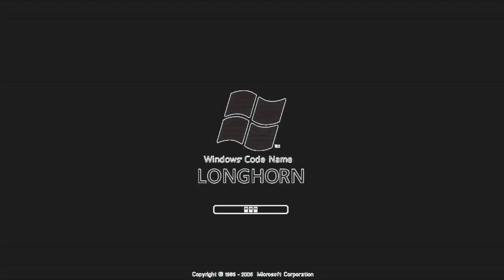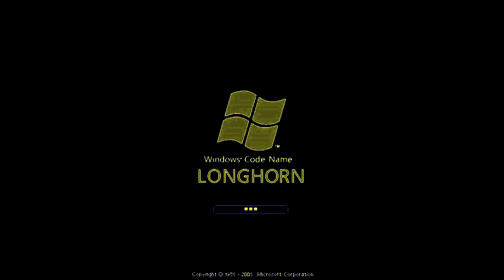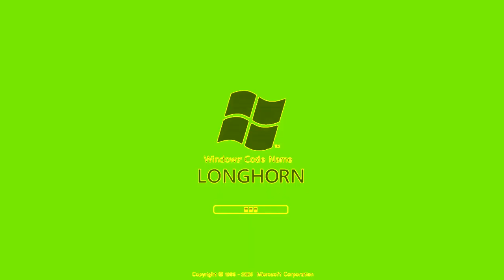Windows Longhorn V&A Effects 8 (My Eighth Preview)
Made today on ‎Wednesday, ‎December ‎25, ‎2019, ‏‎10:03:07 pm to 10:19:13 pm

Xylophone Vocoder  (3:23 - 3:30)

Here is a compilation of Windows Longhorn effects in my eighth preview.

My seventh preview:

1 (0th). Neutral